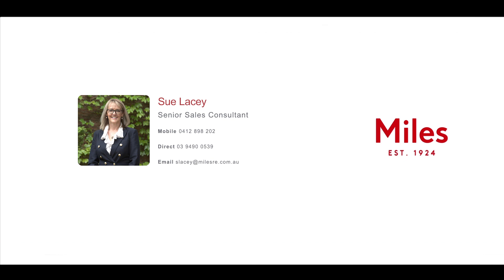6 Lodge court Viewbank